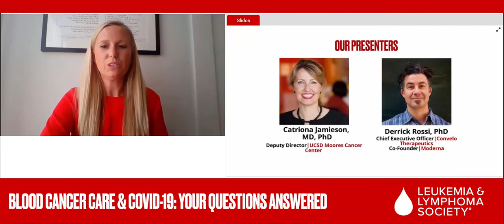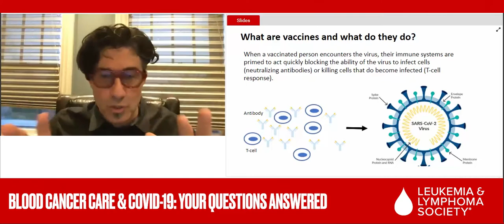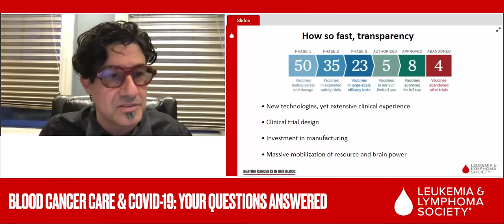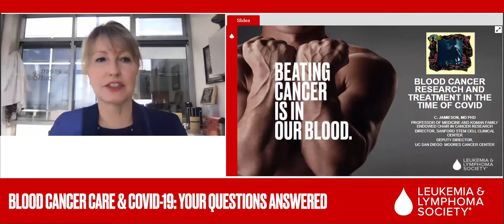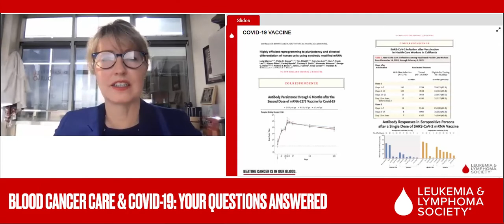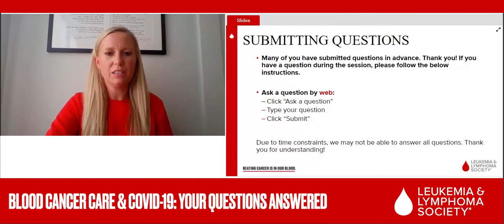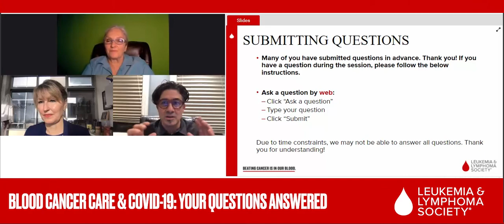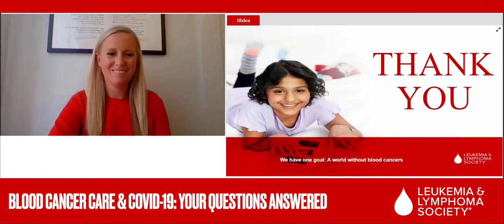Blood Cancer Care and COVID-19 Q&A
Dr. Catriona Jamieson, a leading physician-scientist in the cancer stem cell biology field and pioneering researcher in cancer stem cell therapeutics, and Dr. Derrick Rossi, a cutting-edge stem cell scientist and founder of multiple biotechnology start-ups including the COVID-19 vaccine producer Moderna, provide information and insights on navigating a blood cancer diagnosis during the COVID-19 pandemic and beyond.